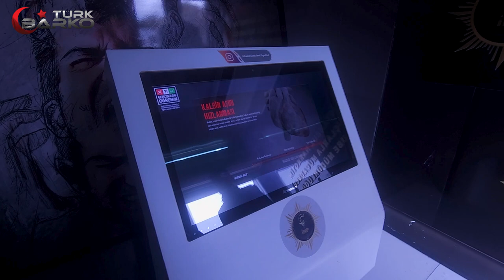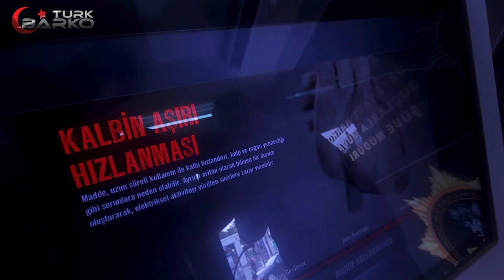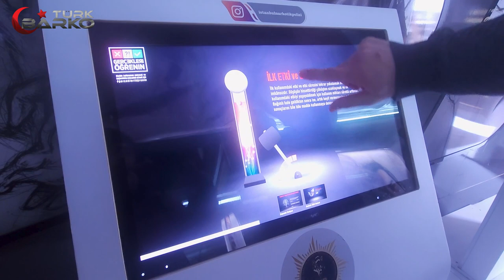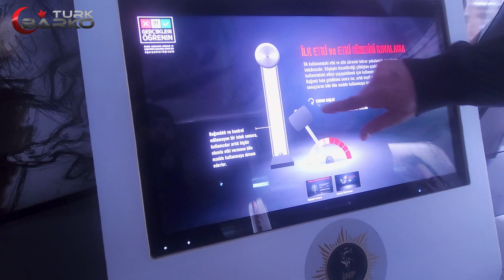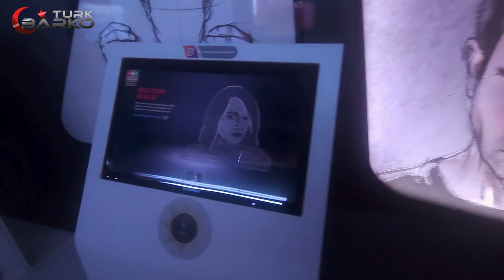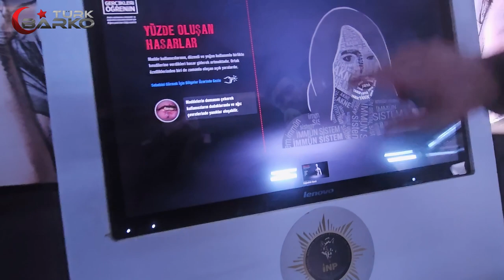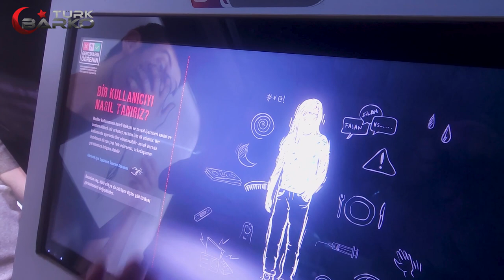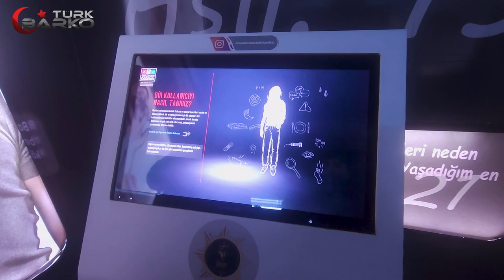Narko Tır Bakırköy'de...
NOT: Güvenlik gereği, bize konuyu anlatan Polis memurunun yüzünü saklamak ve sesinde oynamak zorundaydık.